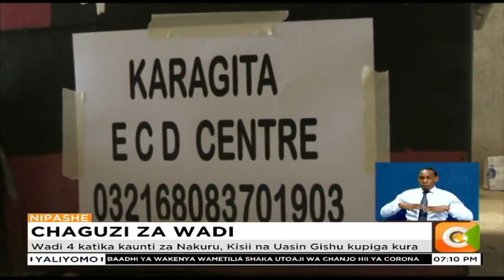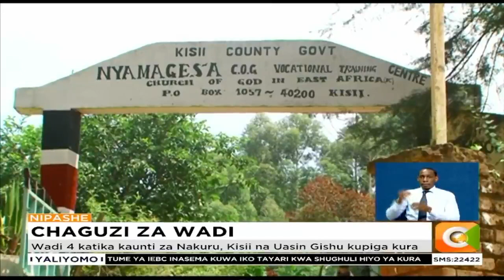Wadi 4 katika kaunti za Nakuru, Kisii na Uasin Gishu kuchagua wawakilisha wapya kesho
Matayarisho ya chaguzi ndogo katika wadi nne katika kaunti za Nakuru, Kisii na Uasin Gishu zimekamilika kabla ya uchaguzi kufanyika hapo kesho. Maafisa wa IEBC wameelezea matumaini kuwa zoezi la hapo kesho litafanyika kwa njia huru na salama. Na kama anavyotuarifu Maryanne Nyambura, wagombea wa viti mbalimbali wamekuwa wakiendeleza kampeni za lala salama